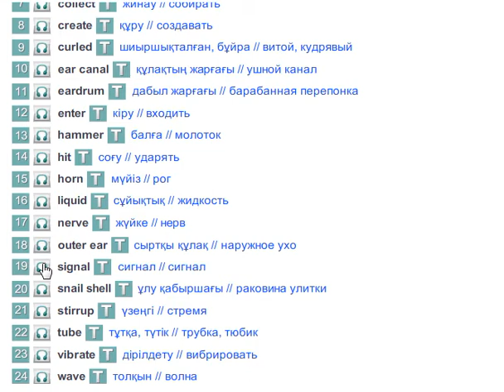Sound and hearing (Vocabulary)